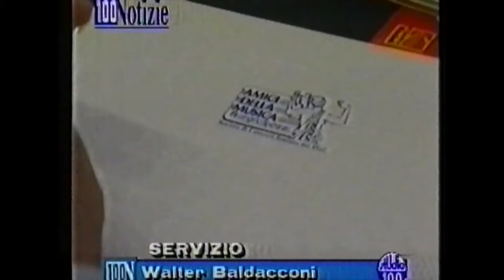53ª Stagione Concertistica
servizio di presentazione della 53ª stagione concertistica